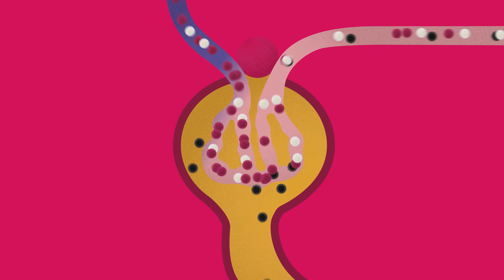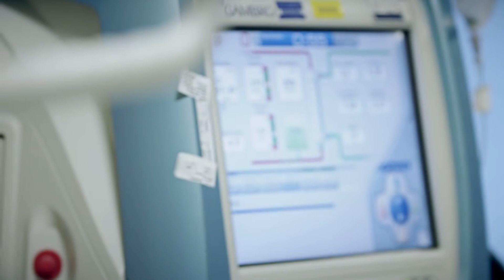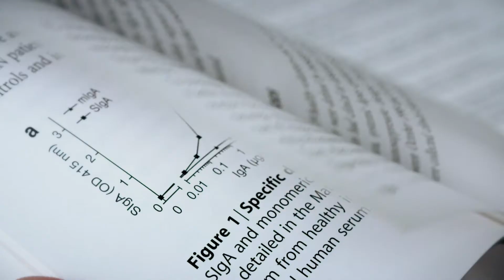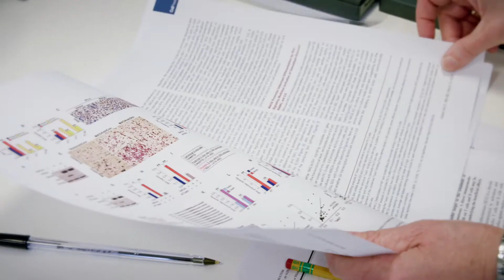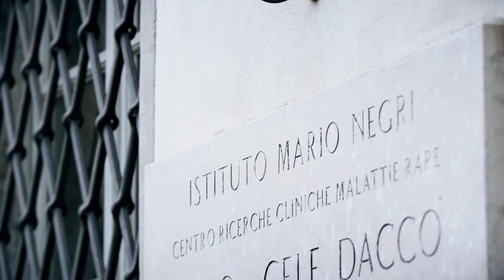Giuseppe Remuzzi, Ariela Benigni, Carlamaria Zoja - Behandlung chronischer Nierenkrankheiten